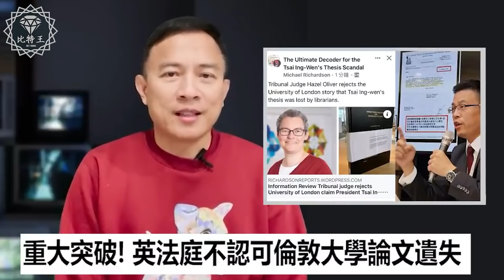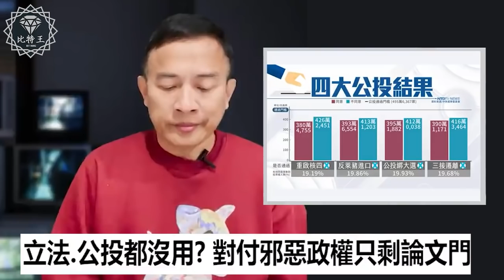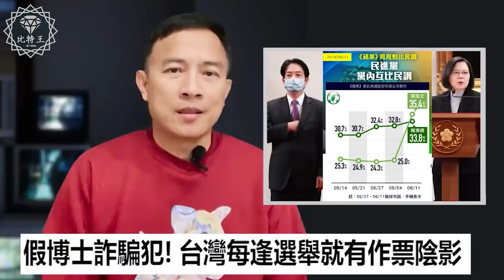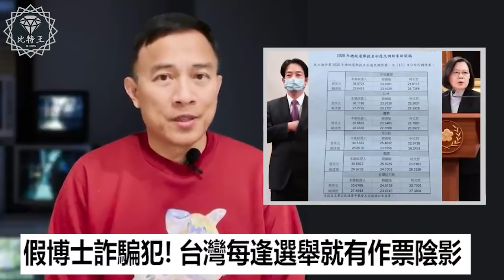公投票數有鬼！？彭P嗆不會監票我來！彭文正揭發公投貓膩！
本影片由政經關不了授權播出